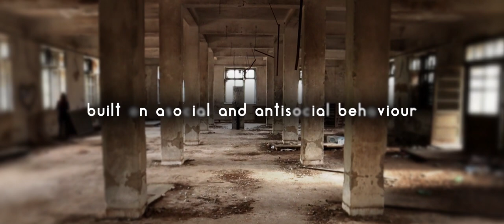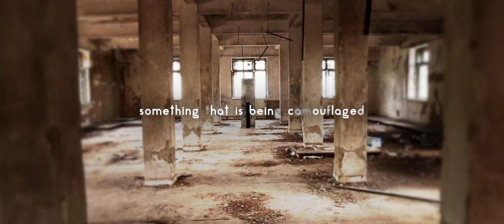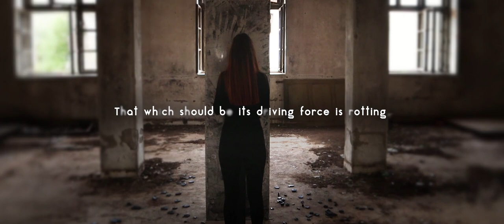fOrM OveR suBsTAnce ∣ Josip Mijić ∣ Official Short Film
Official Short Film for Solo Exhibition in Franciscan Gallery in Široki Brijeg, Bosnia and Herzegovina

JoMiArt Presents

a Josip Mijić Short Film
fOrM OveR suBsTAnce

Dora Sesar

Text
Beat Čolak

Music
Arn Andersson

English Translation
Nikola Oruč

Tehnical Assistent
Kristina Ćavar